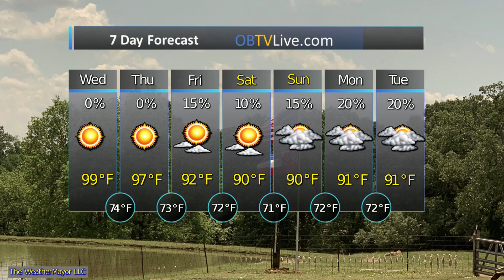Mid South Sept 18 2019